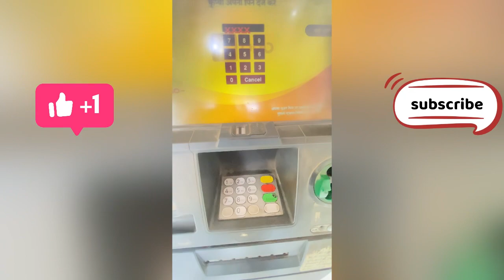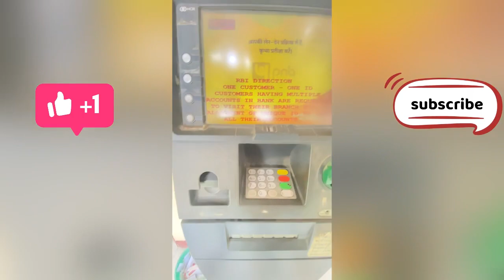ATM card se paise Kaise nikale !! atm card kaise use kare !! atm se paise nikalna Hindi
Technoguru

I am a channel on mobile and I solve all the problems.

Own By : Technoguru